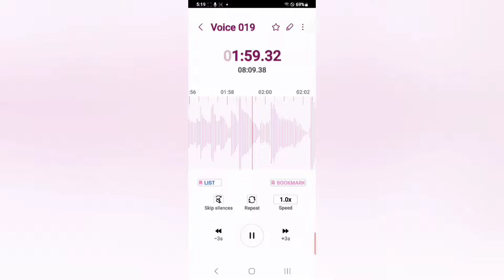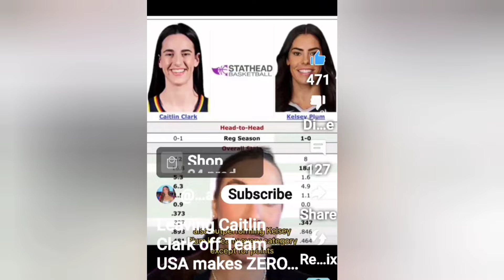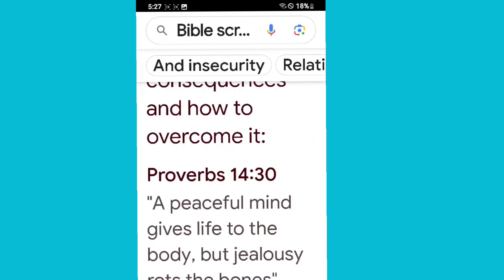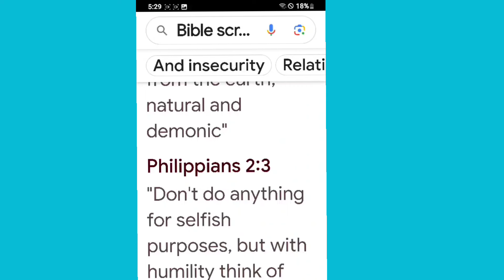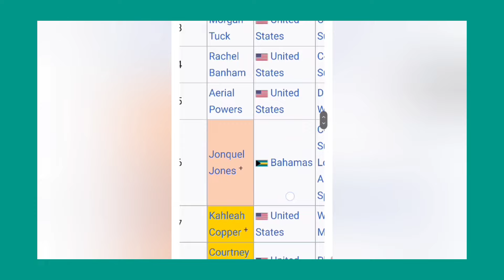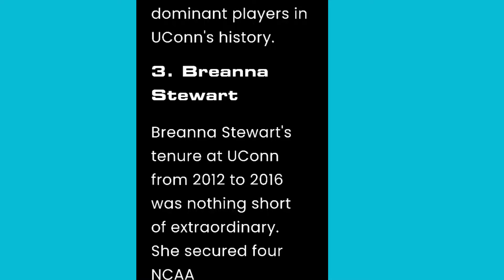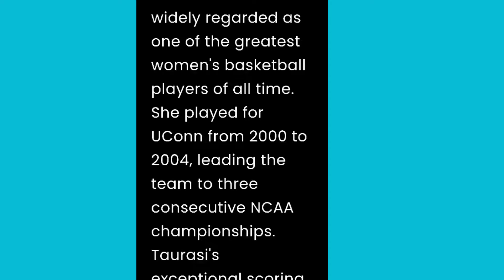The disrespect and hate Caitlin Clark has 2 overcome is enormous. Why so much hate?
All the hate and disrespect towards Caitlin Clark for no reason. I break it down, and it will be very hard for her 2 overcome if she wants 2 be successful. it will take great character and courage.